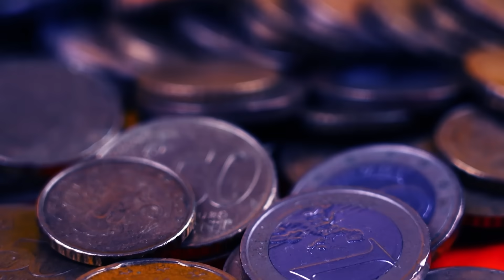"NCA ကို ရပ်တန်းကရပ်သင့်နေပါပြီ" - DVB Talkshow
"NCA လမ်းကြောင်းကို အဓိကတွန်းနေတာက တရုတ်ပါ၊ ဒါပေမယ့် သူတို့ အဖြေမရနိုင်ပါဘူး၊ နောက်တခုက NCA ကိုကိုင်ထားတယ်ဆိုတာ အချိန်ဆွဲနေတဲ့ နည်းဗျူဟာတခုလို့လည်း ပြောလို့ရပါတယ်။ NCA ထဲကိုဝင်ပြီး ကိုယ့်ကိုကိုယ် တိုင်းရင်းသားခေါင်းဆောင်တွေလို့ ပြောနေတဲ့လူတွေကိုယ်တိုင် ဦးနှောက်ရှိရှိနဲ့ စဉ်းစားသင့်ပါတယ်။ ပွင့်ပွင့်လင်းလင်းပြောရရင် NCA ကို ရပ်တန်းကရပ်သင့်နေပါပြီ။ စကစ ကတော့ သူလုပ်စရာရှိတာ လုပ်နေတာပေါ့။ ဒါကို လက်ခံပြီးလုပ်နေတဲ့ တိုင်းရင်းသားခေါင်းဆောင်ဆိုတဲ့လူတွေကတော့ တော်လှန်ရေးစိတ်ဓာတ်မရှိလို့ တော်လှန်ရေးရဲ့သဘောကိုလည်း နားမလည်လို့ဆိုတဲ့ ပုံစံမျိုးပဲတွေ့ရပါတယ်"

ပါမောက္ခ ဒေါက်တာထွန်းမြင့် (Carleton College - USA) နှင့် ဆွေးနွေးခန်း။